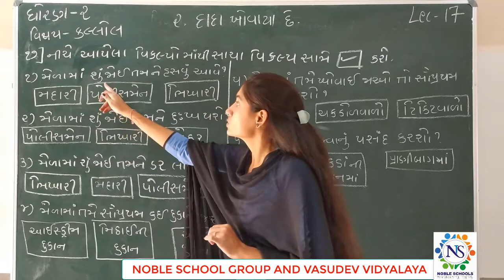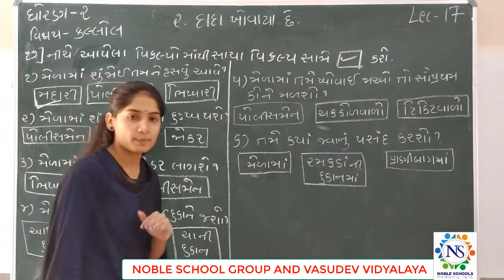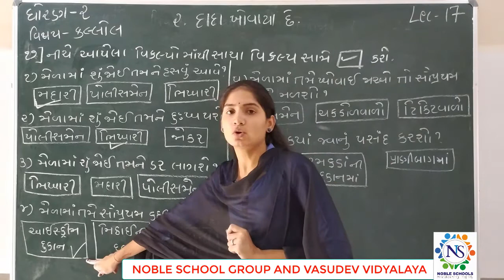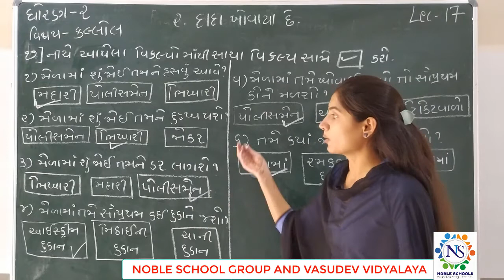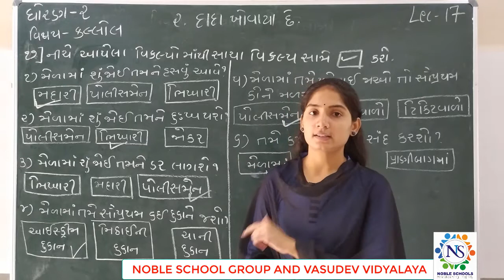STD-2 (KALLOL) (LECTURE-17)